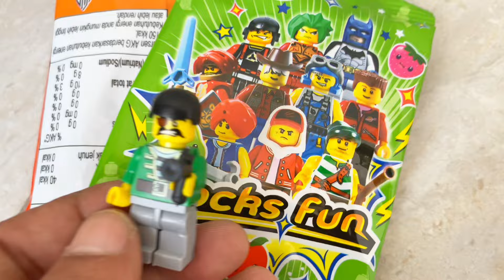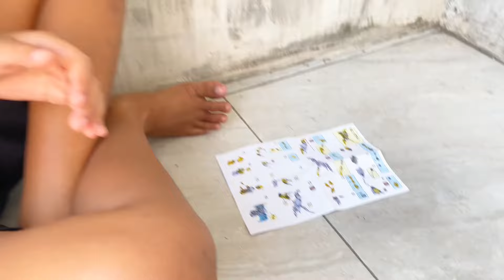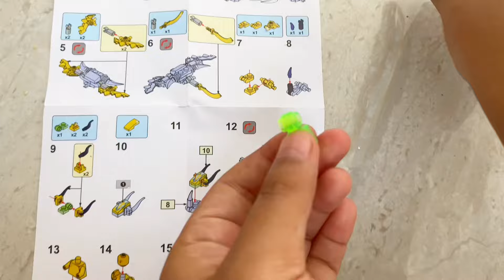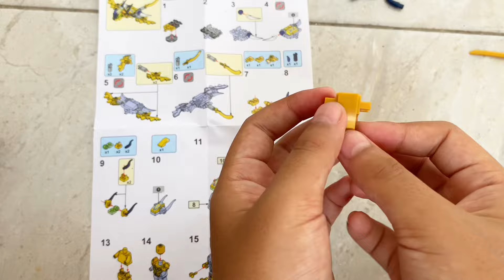GATCHA ‼️ LEGO 2RIBUAN DAN LEGO NINJA KW MURAH